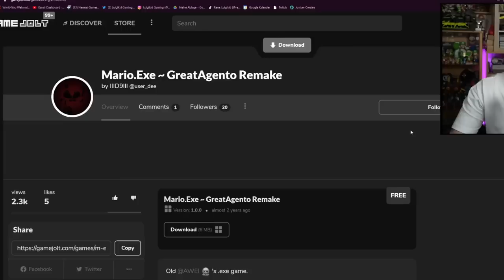MARIO.EXE RETAKE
Happy Valentines day everyone, we gonna replay another classic Mario.EXE Game that used to be gone for a while but people have reuploaded it. MARIO.EXE had one of the most iconic jumpscares that still haunts me to this day! It's still pretty scary...and confusing!